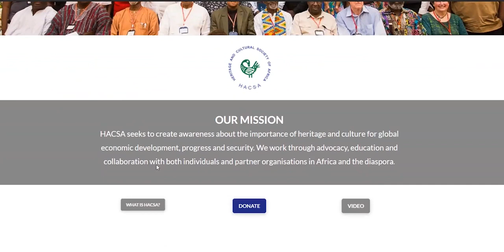Transforming Tricycles into Ambulances in Ghana - Chat with a fan Zoe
Today’s video is a discussion with a fan who discovered my channel during the lockdown period due to the coronavirus pandemic.

During our conversation, she shared with me who she is, what she does, and some of the things she’s passionate about.

I also got to know about the Tricycle ambulance project she worked on with her team while in school.
The FAACO Ambulance Service was set up to provide a subsidized emergency transport (ambulance) service to rural dwellers especially pregnant women, children, and the aged to access health care in a safe, reliable and timely manner.

Timestamp
00:00 - Introduction
01:24 - Guest Introduction
02:01 - Channel Discovery
02:16 - First Video
03:36 - Guest Background
04:18 - Favorite Tech Video (Google Local Guides)
04:41 - Favorite Video (Adulthood is a scam)
06:03 - IOS or Android
07:13 - Tech She Uses
08:17 - Starting a Youtube Channel
08:52 - What She's Passionate About
09:29 - Mobile Tricycle Ambulance
11:36 - Why I Started a Youtube Channel
13:55 - Where I see Myself in the Next 5 Years
15:06 - Where I see Myself as an Entrepreneur
15:27 - Is Being an Entrepreneur in Ghana Difficult?
18:10 - Meeting me
19:56 - Conclusion

Some videos she made mention of in the video